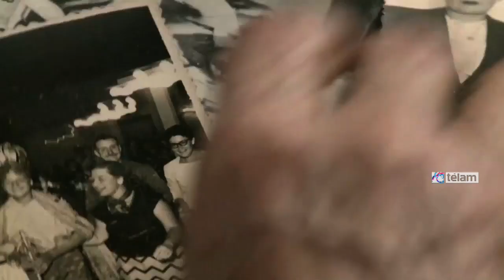Preestreno del Documental homenaje a León Najnudel, el `padre` de la Liga de Básquetbol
León, retrato de una pasión, es la versión fílmica documental de la vida de León David Najnudel, el "padre" de la Liga Nacional de Básquetbol, que homenajea a un entrenador visionario, conocedor y sensible, que supo captar las necesidades de este deporte para fomentar su crecimiento y forjar una camada de jugadores que derivó en la emblemática "Generación dorada" ganadora de los Juegos Olímpicos de Atenas 2004.
En la noche de ayer en el mítico gimnasio de Ferro Carril Oeste, Héctor Etchart, "su segunda casa", se realizó el preestreno de esta película que dirigió José Glusman, minutos después que se presentará el Hall de la Fama de los jugadores del club de Caballito.
Ya desde temprano se empezaron a ver caras conocidas y familiares como su hermano el “Bebe” Najnudel, tres de los cuatro hijos del creador de la LNB, Iván, Brian y Corina (Nicolás, el mayor, vive en el exterior), así como técnicos de su "escuela", tales los casos de Horacio Seguí, Luis Martínez, Julio Lamas, Sergio Hernández, Federico Susbielles, Juan Espil, Hugo Belli, Raúl “Chuni” Merlo y Federico Sacchi.
También jugadores de la actualidad como Juan Gutiérrez, Selem Safar, Tomás Zanzottera y Pedro Barral, junto a dirigentes como Fabián Borro (AdC) y Michael Stura (AdJ), además de amigos de León de la mesa del desaparecido Café Dandy. Y para completar las emociones, la presencia de otro maestro, pero en este caso del fútbol, Carlos Timoteo Griguol, que no se cansó de saludar gente y sacarse fotos con quien se lo pidiera.
José Glusman, director de la película y ex jugador de básquetbol del Deportivo San Andrés a principios de los 80, explicó que la película, “como el nombre lo indica, es un recorrido por la vida y la pasión de León que era el básquetbol".
“Hacer esta película fue muy fuerte. Vos viste el abrazo que me dio el hermano de León, fue muy fuerte. Este hombre tocó mucha gente. Yo no sé cómo terminé transformándome en una especie de médium entre este mundo de amor que dejó y los que quisieran contarlo. Es verdad que pude generar el espacio para que se expresen, pero fue su imagen la que los llevó a hablar como lo hicieron", le indicó Glusman a Télam.
Otro que se mostró visiblemente emocionado fue uno de sus hijos, Iván, actualmente asistente de Julio Lamas en Obras Sanitarias. "La verdad es que hubo muchas emociones y no es la primera vez que me pasa. Pero con el tiempo voy aprendiendo a sobrellevar estos momentos. Siempre siento orgullo por lo que me dicen los demás sobre mi padre, tanto jugadores como entrenadores, dirigentes y periodistas", completó.
La película tiene una duración de 70 minutos y tendrá su estreno el próximo jueves 30 de abril a en el cine Gaumont.
Antes del la proyección se realizó el descubrimiento del Hall de la Fama de Ferro. Alrededor de la ya histórica foto de León Najnudel se pusieron 12 camisetas, seis de cada lado, con los 12 jugadores más importantes que hayan vestido esa casaca en su historia, de acuerdo con la votación de los aficionados.
Y también allí hubo momentos de emoción, en especial cuando subieron los hijos de Orlando Fabián Tourn a recibir el diploma de su padre, fallecido ya hace seis años.